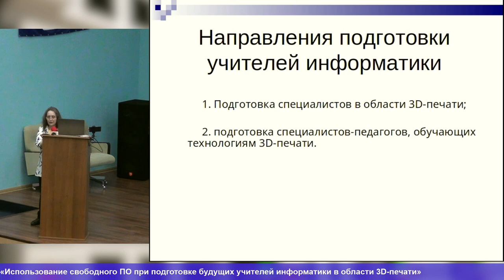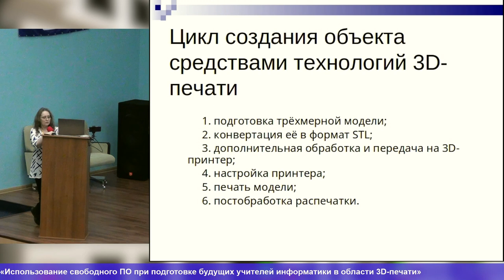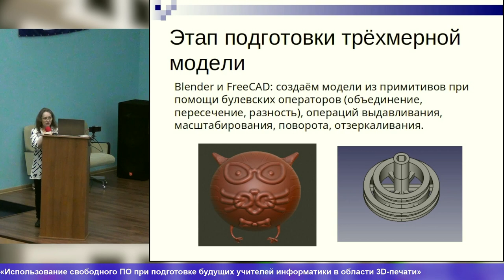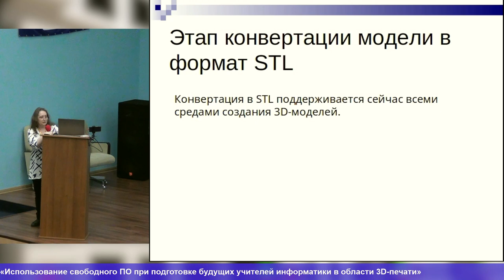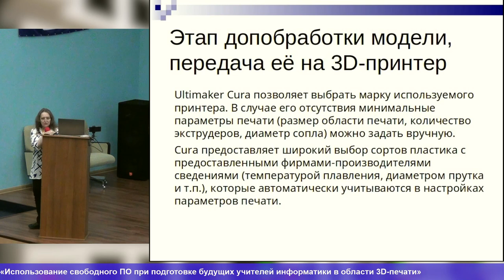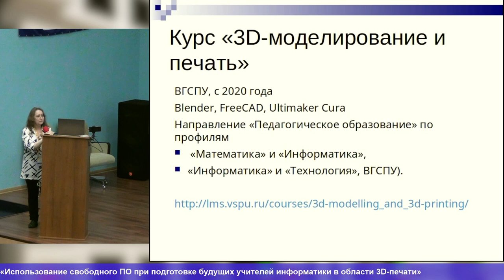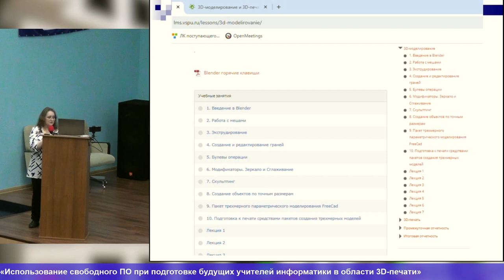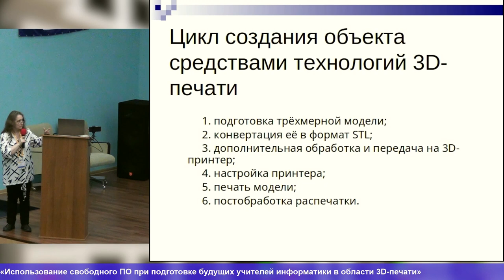Использование свободного ПО при подготовке будущих учителей информатики в области 3D-печати (Елена …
Использование свободного ПО при подготовке будущих учителей информатики в области 3D-печати (Елена Татьянич, OSEDUCONF-2024)
* Елена Татьянич

Доклад посвящён рассмотрению свободного программного обеспечения, позволяющего осуществить полный
цикл создания объекта средствами технологии трёхмерной печати FDM:
* формирование трёхмерной модели (←tt→Blender←/tt→, ←tt→FreeCAD←/tt→),
* подготовка её к печати (←tt→Blender←/tt→, ←tt→FreeCAD←/tt→, ←tt→Ultimaker Cura←/tt→),
* генерация управляющего кода для 3D-принтера (←tt→Ultimaker Cura←/tt→).

Описан опыт использования указанного свободного ПО в рамках дисциплины «3D-моделирование и печать», реализуемой для
бакалавров направления «Педагогическое образование» профилей «Математика» и «Информатика»,
«Информатика» и «Технология».